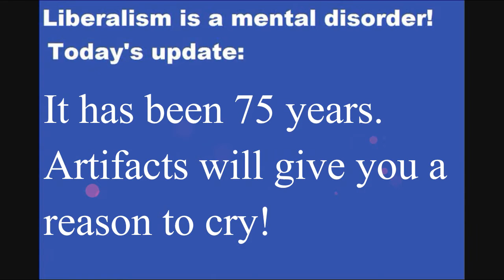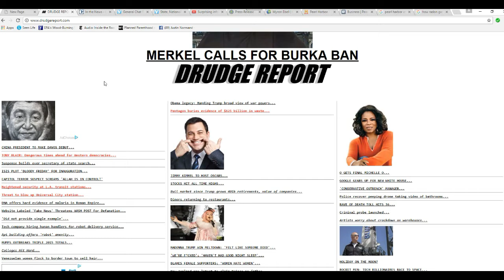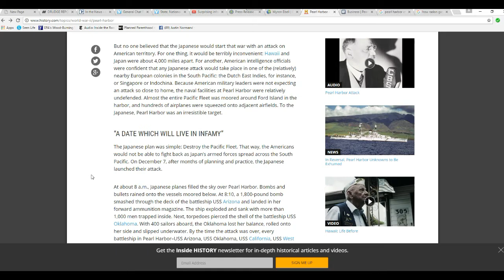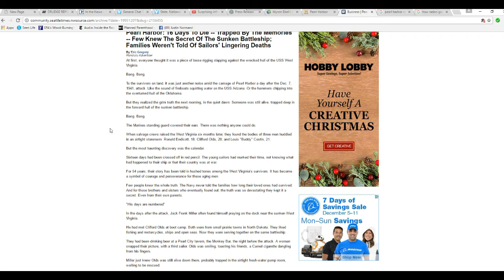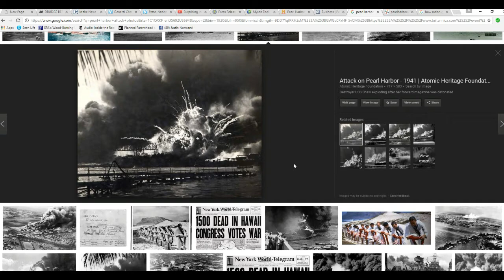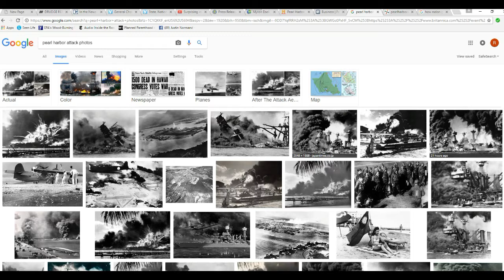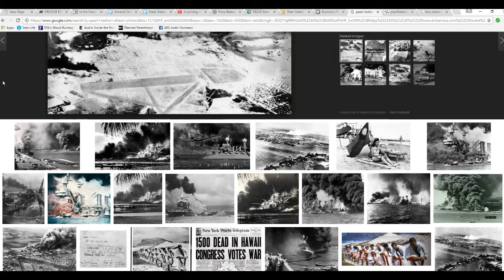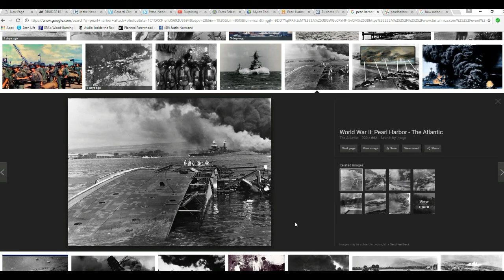Today is December 7, and I will give crying Trump haters a real reason to cry!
Exasperated by the immature antics of Trump hating college students and many others, who think they have it hard and are terrified of Trump,
I decided to show them what a real enemy is like, by introducing these young snowflakes to a history lesson. Today, December 7, 2016 is the 75th anniversary
of the attack on the naval base at Hawaii, Pearl harbor.
   I detail the terrifying death and destruction, and the fact that our fleet was badly crippled by the attack that I am sure our schools rarely talk about
anymore. Everything was rationed after this, and metals collected for use in manufacturing for the war drive. The most haunting thing to me personally is the
experience of the West Virginia, a battleship that was sunk, but tapping sounds were heard for 16 days, believed to be one or more sailors trapped inside of the ship.
They died slowly, under the most horrific circumstances. No one could help.
 If you precious snowflakes think you have hard, sitting there playing with your cell phones and toys, and you can watch this video without a tear in your eye, then I
pity you. So stop whining about Trump. Life throws its little crises at us and you cannot stop those.